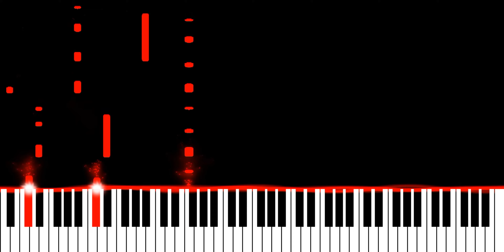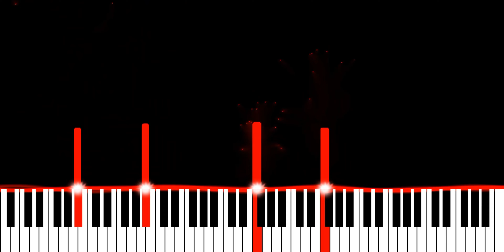Tiësto & AR/CO - Back Around (Piano Synthesia Version)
Originally recorded and released by Tiësto and AR/CO.

∼ j ☺️